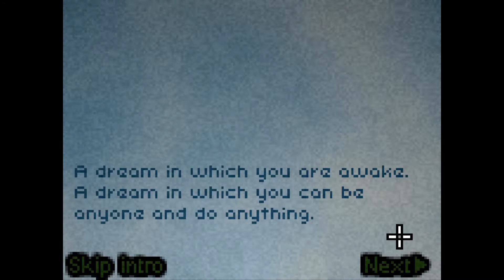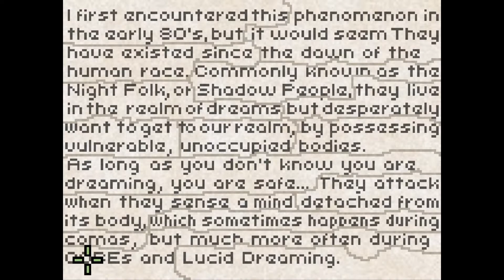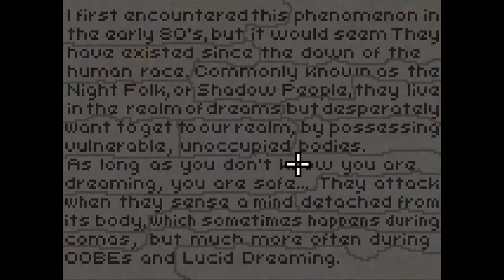Deeper Sleep by Scriptwelder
Guest starring a frustrated chipmunk, with a dirty mouth.